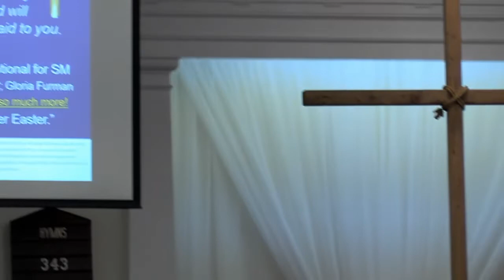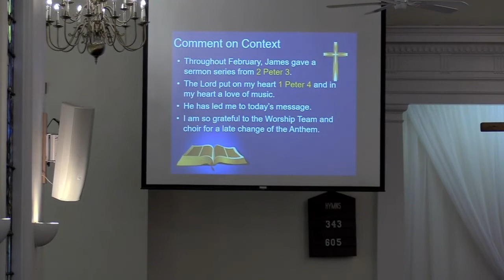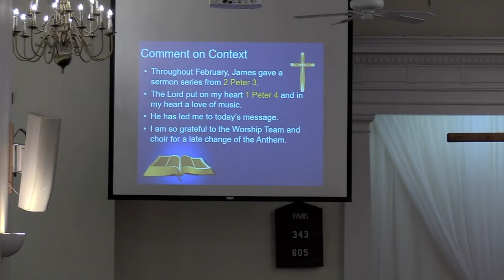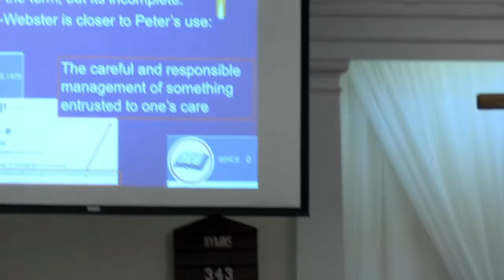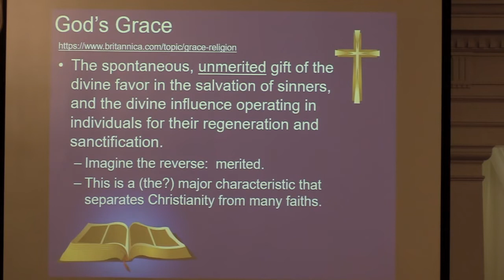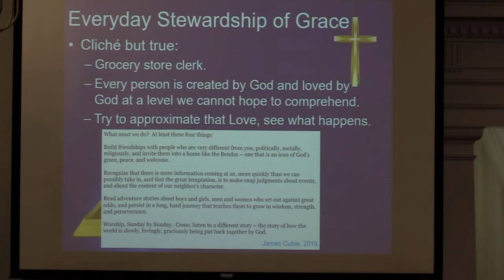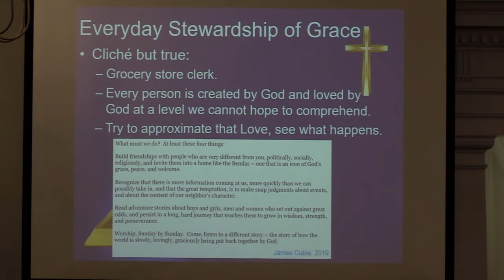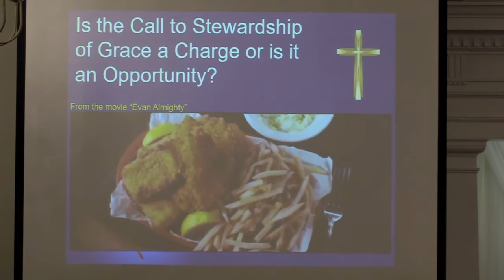Mattituck Presbyterian Church Service April 24th 2022 - 11AM